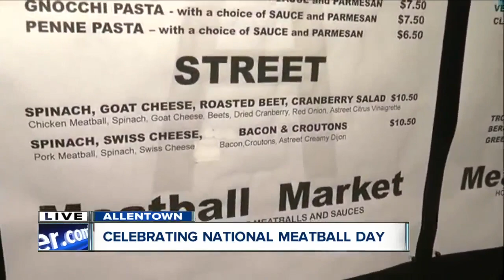National Meatball Day at A Street Meatball Market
A new restaurant is capitalizing on the growth of the Buffalo Niagara Medical Campus, serving a variety of made from scratch foods just steps away.